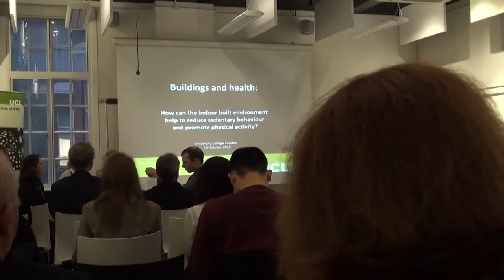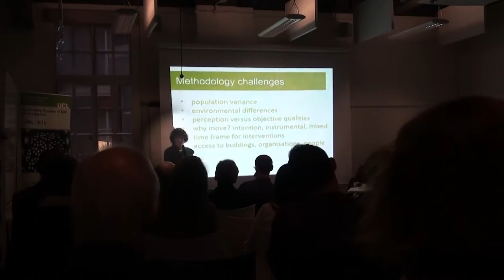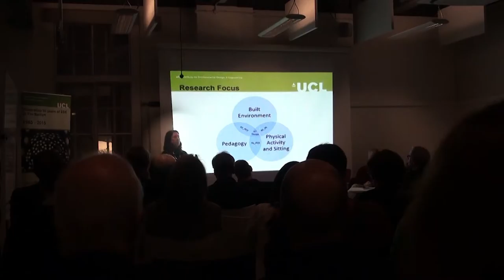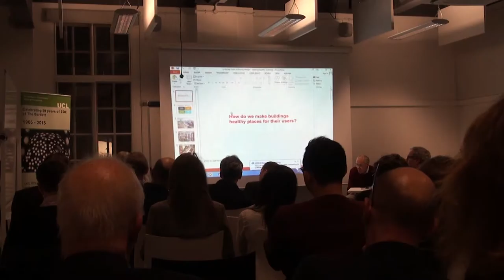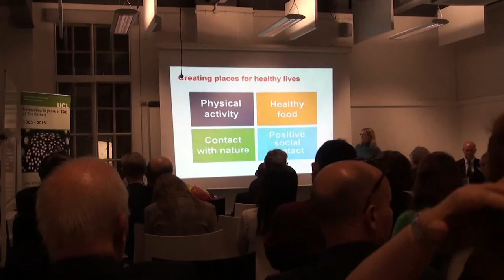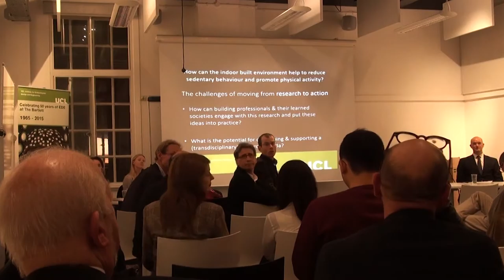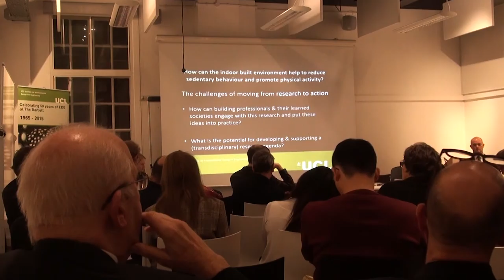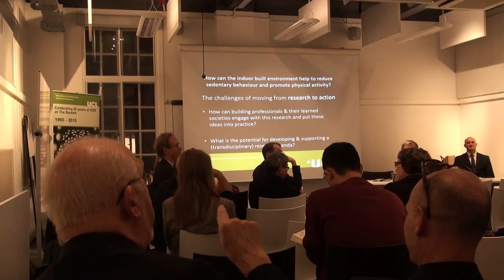BRI Special Issue Launch: Buildings and Health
The health risks of physical inactivity are now widely understood. However, the role and influence of the indoor built environment is only beginning to be questioned for its potential role in reducing sedentary behaviour and promoting more physical activity, for building occupants.
This event highlights new research published in a special issue of Building Research & Information on the potential changes in movement that can be made by the design, management and operation of the indoor built environment for different demographics and contexts: home, school and workplace. The challenge of moving from research to action is debated by a panel of experts.